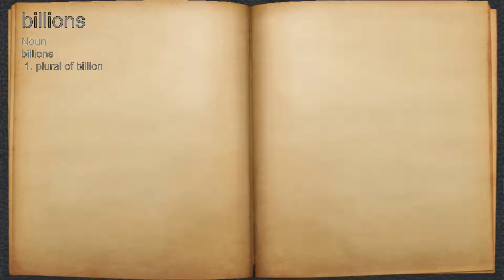What does billions mean?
A spoken definition of billions.

Intro Sound:
Typewriter - Tamskp